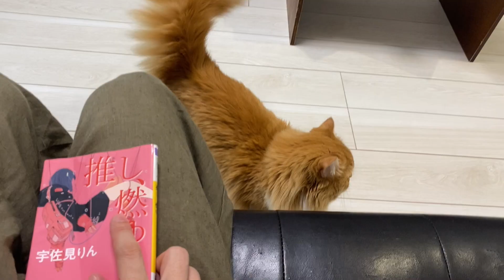ストーカー猫につきまとわれています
にゃぶりはミヌエット（マンチカン×ペルシャ）の子猫
最近、やたらと飼い主の後を追いかけてきます…
どうしちゃったの！？猫は気分屋さんじゃなかったの？